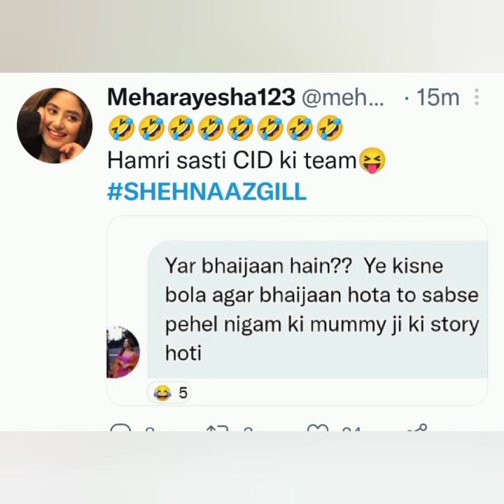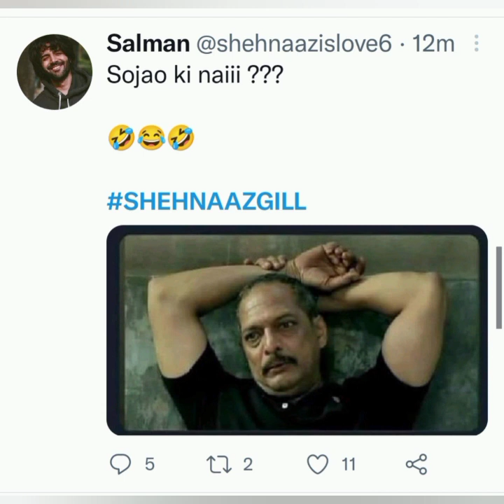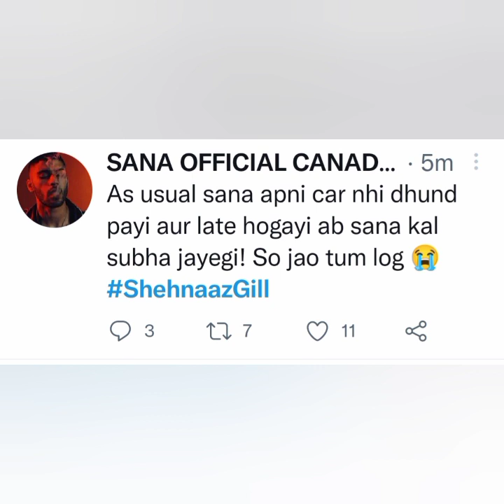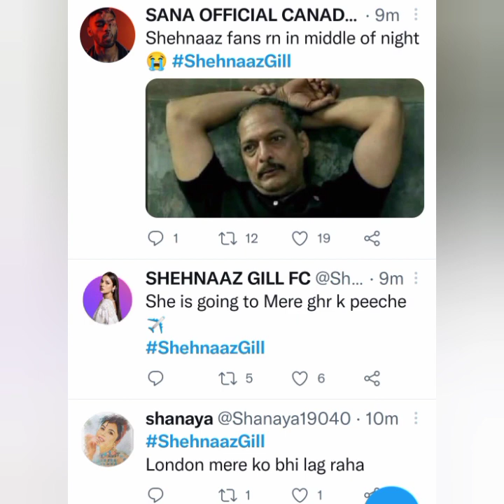shehnaaz चली कोहिनूर वापस लाने और अपनी गाडी भूल गयी😱😀